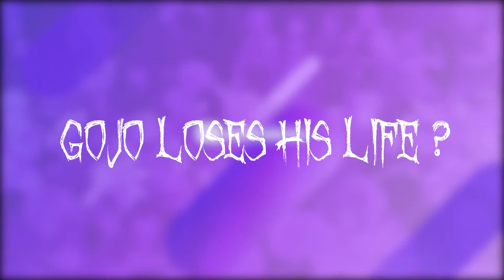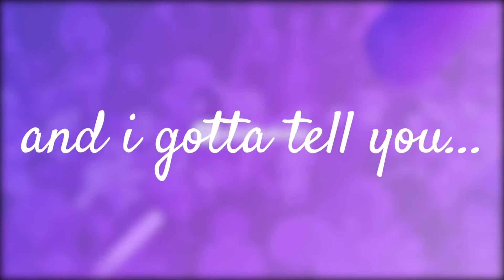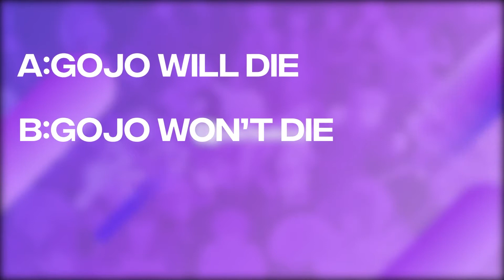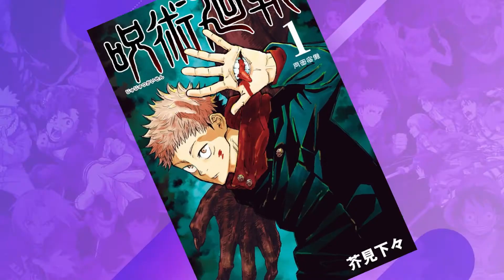Will Gojo Satoru Die?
CREDITS
Voiced by: @Ernie.Senpai (Instagram)